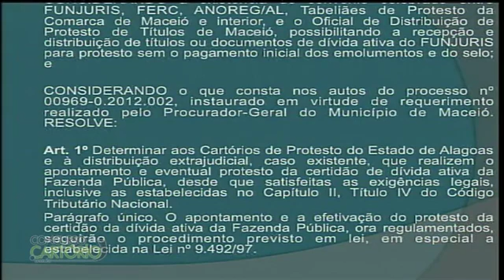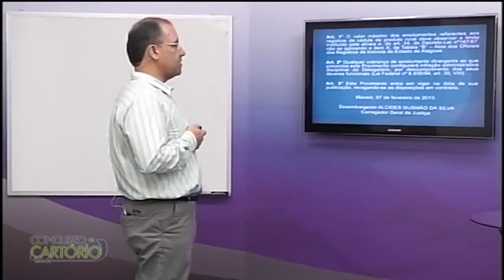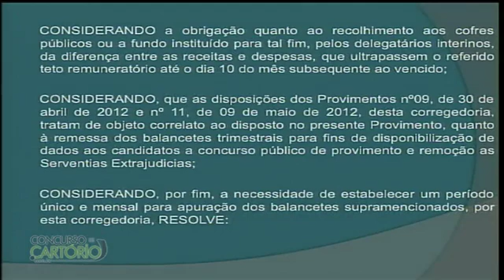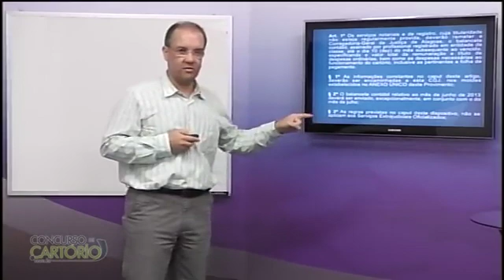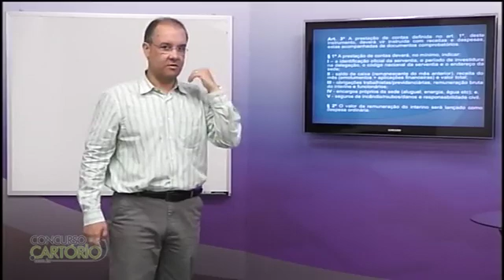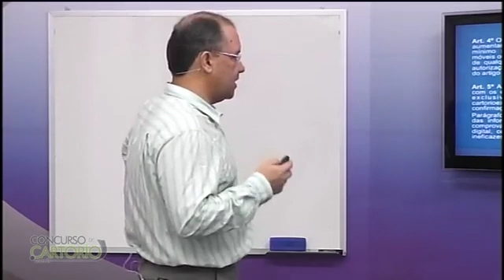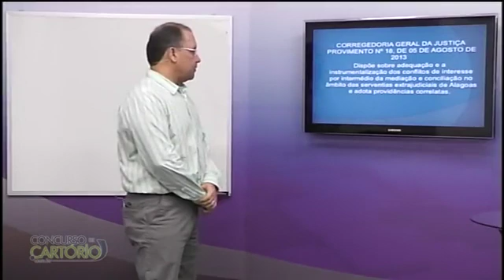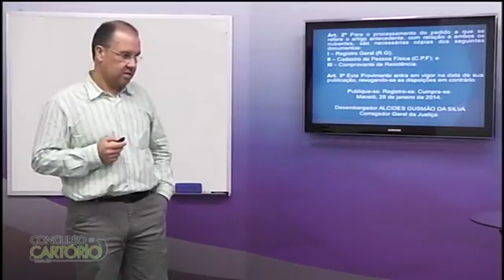Normas de Alagoas – Aula5 Parte 1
Aula gravada em virtude do concurso de notas e registros do Estado do Alagoas cuja prova deveria ter ocorrido em 2014. Para acessar o conteúdo atualizado dessa matéria ligue para 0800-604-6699